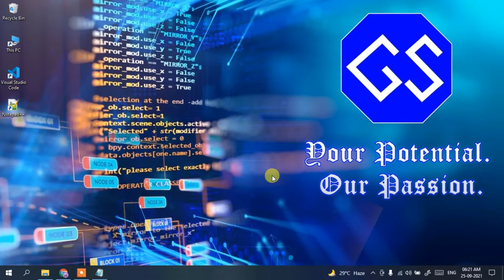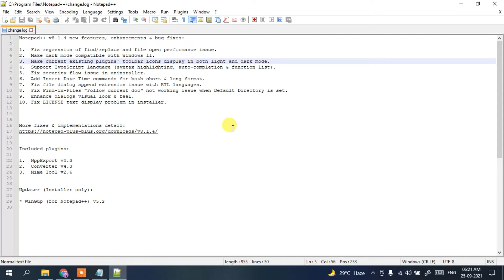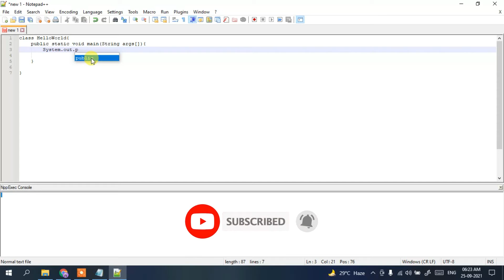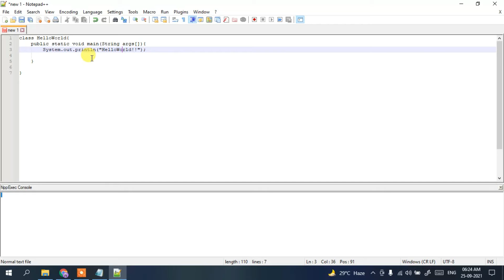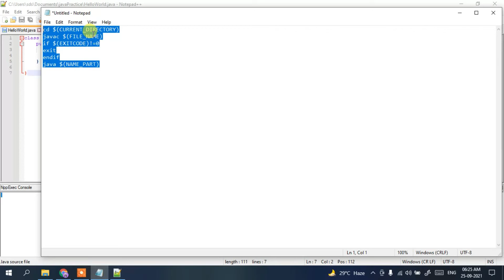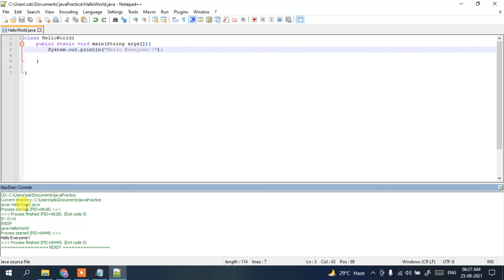How to compile and run JAVA programs in Notepad++ on Windows 10 [2021 Update] Notepad++ and JAVA 17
Hello Everyone! Today in this video I am going to step by step guide you How to Run JAVA 17 in Notepad++ on Windows 10 [2021 Update] Notepad++ and JAVA on Windows 10 OS.

After that, I am also going to show you How to Create your First Hello World Program in Java programming and then how to compile and run them.

Now How to install Notepad++?
Step 1. First You need to download Notepad++ for windows 10. For that just go to the following link:
This page will lead to the Notepad++ download page.

Now after downloading Notepad++ save the file to the disk and follow the next step for installation.

Step 2. Install Notepad++
Double click to run the Notepad++ installation file. Just follow the prompt and install Notepad++ in your OS.

Now its time to install JAVA 17:

Step 3. How to Download Java 17

Find the installation file and then simply click on it for download. You need to click the Oracle License agreement. Download the JDK as shown in the video as per your operating system. Here is this video we showed how to download and install java in windows 10.

Double click to run the JDK download file. Just follow the prompt as shown in the video and install JDK in your OS.

Step 5. Now install the NppExec plugin in your notepad ++

Step 6. Now goto plugins and go to Execute NppExec script and Paste the following code:

cd $(CURRENT_DIRECTORY)
javac $(FILE_NAME)
if $(EXITCODE)!=0
exit
endif
java $(NAME_PART)

Topics addressed in this tutorial:
Best Test Editor: How to Install Notepad++ in Windows 10, Windows
how to setup Notepad++ for java
how to install Notepad++